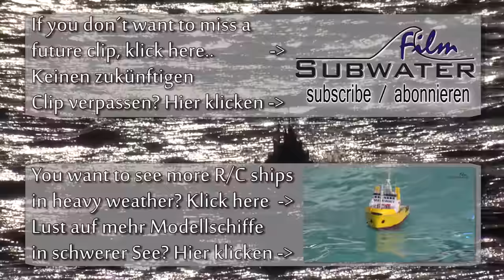rc Storm Adventure | Schlepper "New Castle" kämpft in schwerem Wetter!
Zur ganzen Modelle im Sturm Serie:
Unsere Ausrüstung/Our Equipment:
Sony HDR CX730 Handycam

Sony NX5 Camcorder

Canon G30 als UW-Kamera

GoPro4 Black Edition

NEU-Sony AZ1 MiniCam mit Bewegungsstabilisierung

Die NEW CASTLE von Graupner im Sturm...

---Shipdata---
Name:       NEW CASTLE
Type:         HARBOUR TUG
Build:    ARTR Model by GRAUPNER, Germany
Scale:        1:35

Wir hatten Glück mit dem schlechten Wetter und so kann ich hier den nächsten Clip unserer "Modelle im Sturm" Serie präsentieren...dieses Mal Graupner´s New Castle (leicht modfiziert) im Sturm! Viel Spaß beim Ansehen!

We had Luck with the bad weather and so I can present the next clip of our "models in storm" series: This time it´s Graupner´s New Castle (slightly modified) in Storm! Enjoy it..